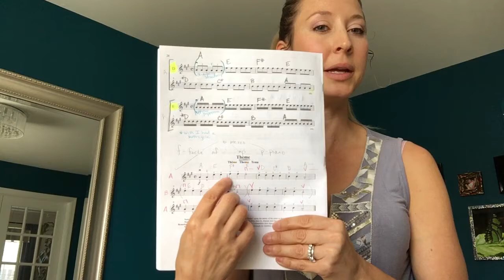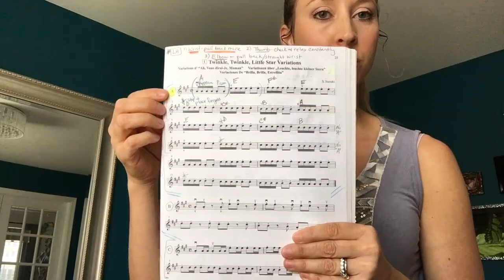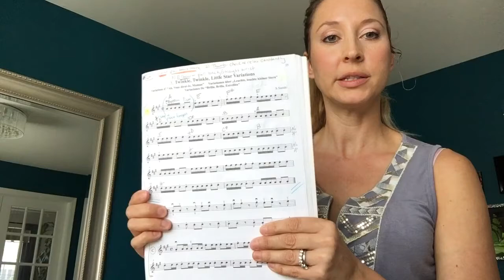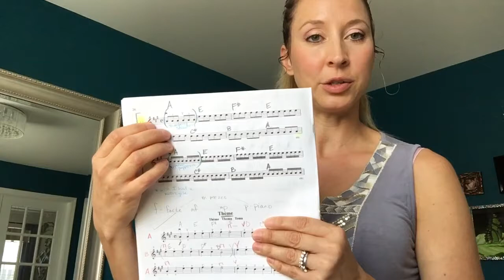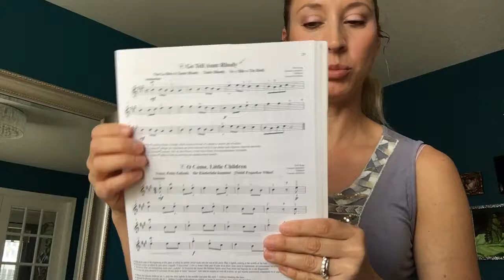Suzuki Twinkle Variations/Beginning technique review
Abdul's beginner lesson review/Twinkle Variations